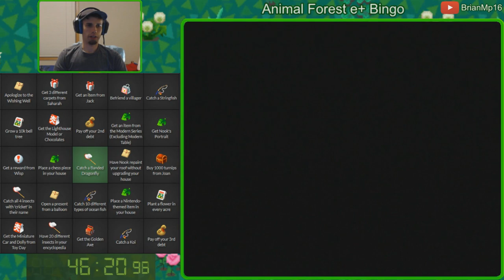Animal Forest e+ Bingo Race vs Cuyler #2 (Highlights)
Instead of uploading the full race, I decided to spend time and put together only the highlights. Let me know your feedback on this format, thanks!

BrianMp16 and Cuyler36's 2nd Animal Forest e+ (partially translated) Bingo Race with the new Bingo Card, played on 10/21/18.

For this bingo card, I compiled the goal list and Cuyler coded the bingo card. It's important to note that we decided to ban glitches and prior save data for our bingo races. You can find our bingo card site here:

Fun fact, I was the first to make a bingo card for AC back in 2011, which can be found here:

We will be doing a bingo race every Sunday! If you enjoyed the video, consider following me and Cuyler36 on twitch and watch us stream our bingo races live, every Sunday!